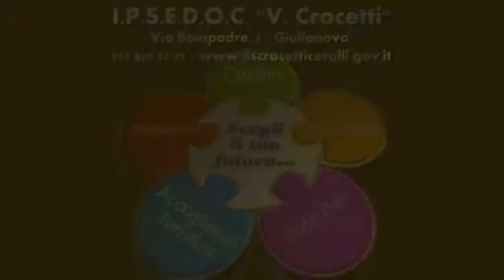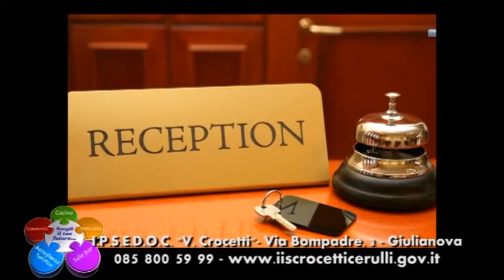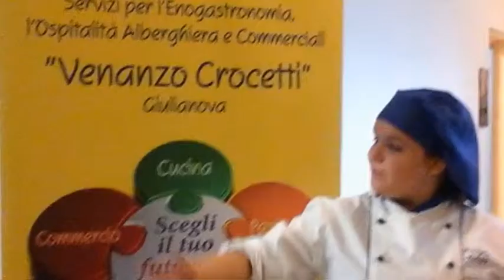Promo Ipsedoc "Crocetti" di Giulianova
Ecco il video promozionale che Radio G ha realizzato insieme ai ragazzi dell'Ipsedoc "V.Crocetti" di Giulianova, in collaborazione con i professori e i dirigenti scolastici.
Ci siamo divertiti insieme ai ragazzi e per noi è stata una stupenda occasione per toccare con mano la passione, la preparazione e i tanti indirizzi formativi che questi istituti scolastici hanno da offrire ai propri ragazzi.

Se anche tu hai una passione... questa è la tua scuola!

I.I.S." V. Crocetti - V. Cerulli" Giulianova